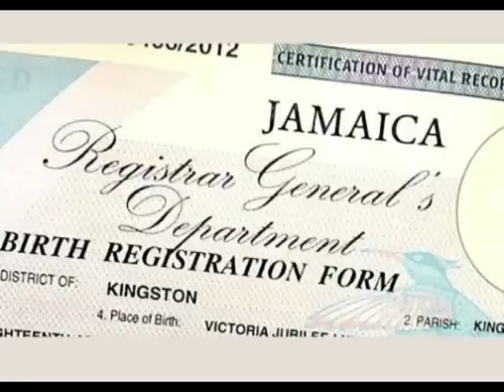Jamaica News Today June 18, 2022